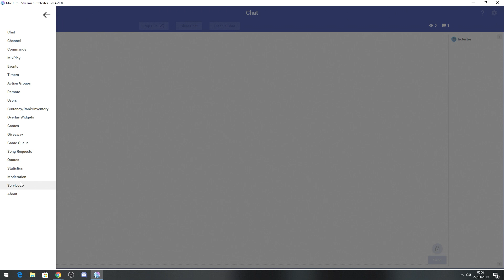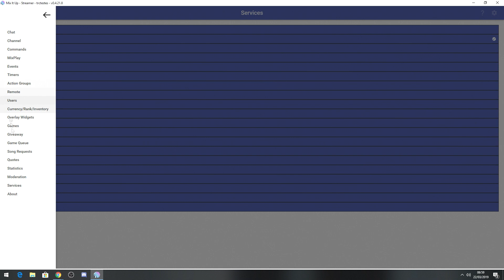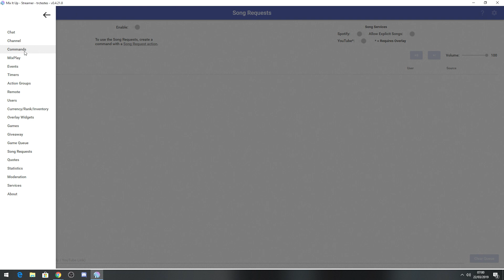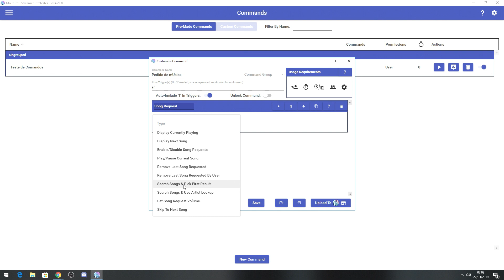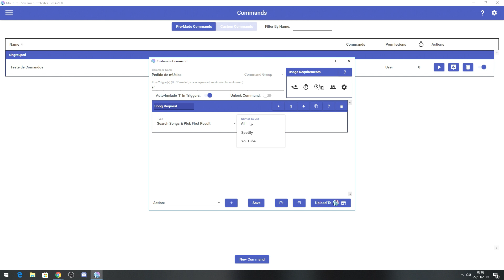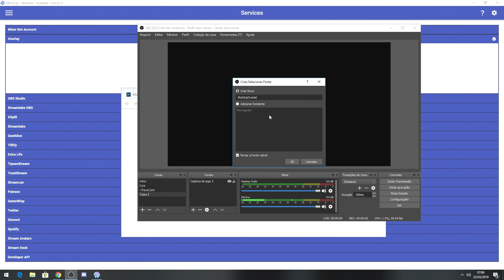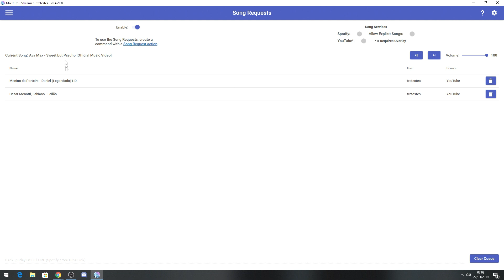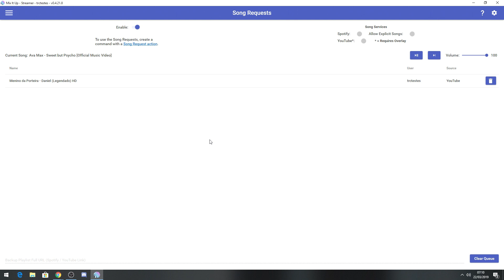MIX IT UP - #4 COMO ATIVAR SONG REQUEST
Vídeo tutorial de como ativar e configurar o Song Request usando Mix It Up chatbot da Mixer.